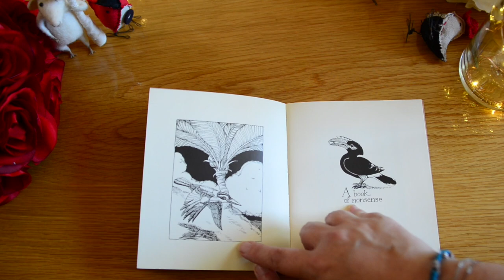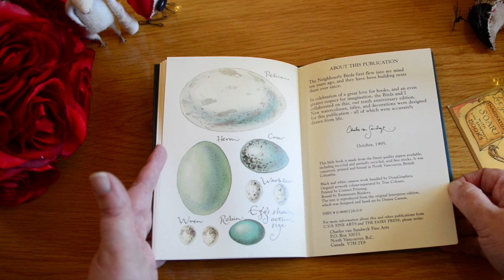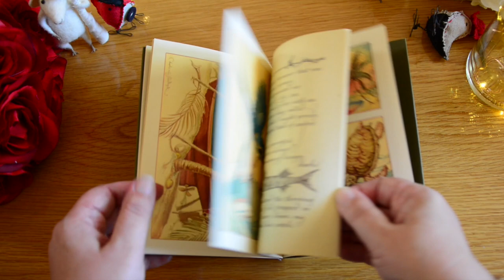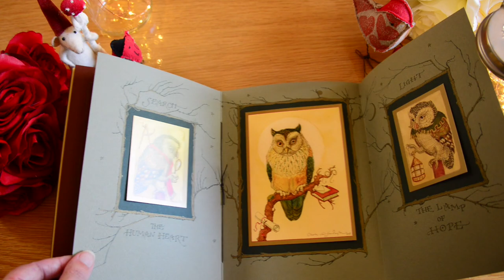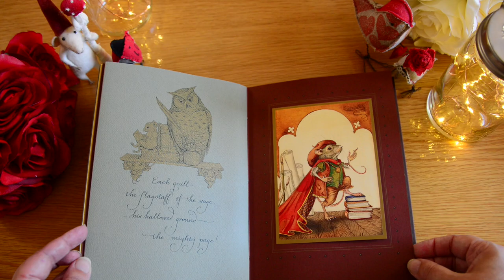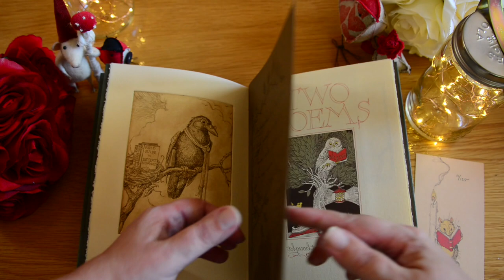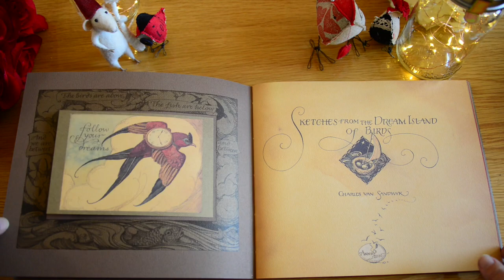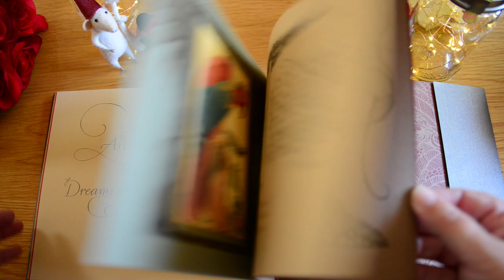Charles van Sandwyk | Whimsical Feathered Friends | Beautiful Books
A review of several of Charles van Sandwyk's delightful private press books featuring owls, crows, parrots and other birds. I've also finally finished my annotated collector's guide to his artist books, which you can visit here if you're interested in finding more of his work:

Link to my other Charles van Sandwyk video on some of his fairy books:

► Full Moon Eyes: An Ode to the Wisdom and Forbearance of Owls

Music includes several movements of the Carnival of Animals Suite by Camille Saint-Saëns, performed by the Seattle Youth Symphony (1980).